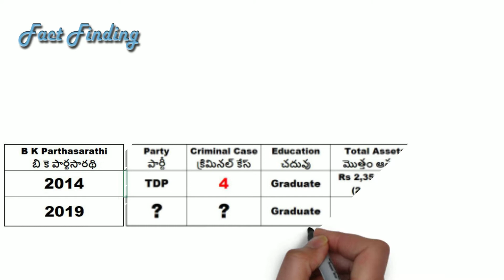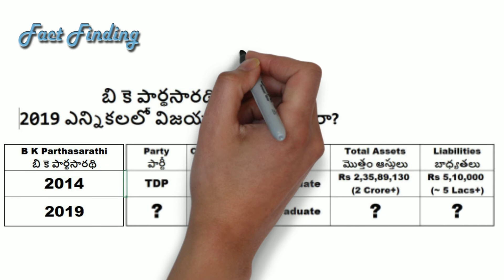B K Parthasarathi will win the 2019 elections? || TDP MLA || Penukonda || Anantapur District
B K Parthasarathi will win the 2019 elections?
బి కె పార్థసారథి 2019 ఎన్నికలలో విజయం సాధించగలరా?

                                                                              “Think & Vote”.